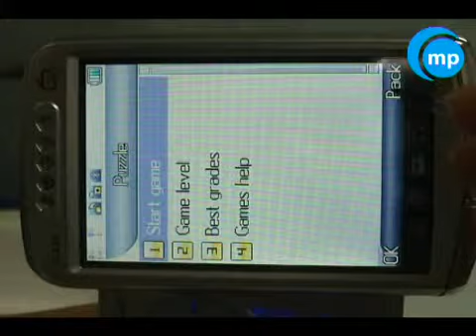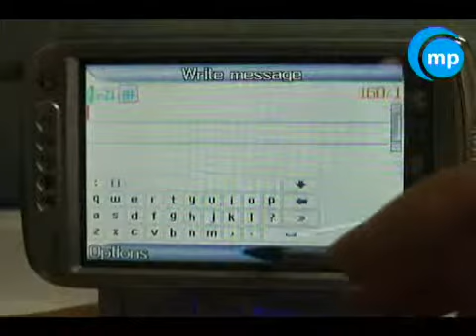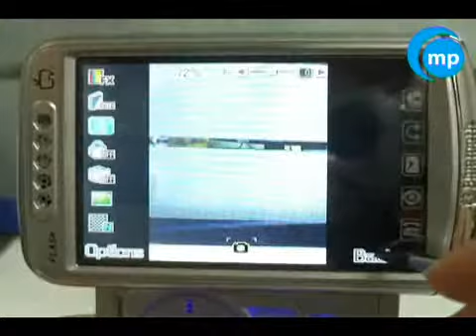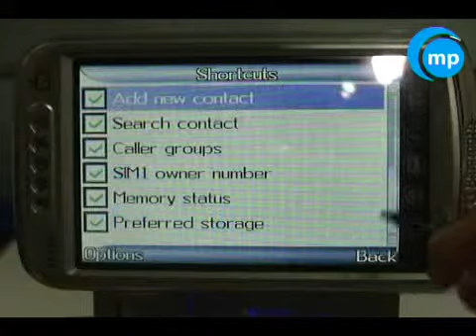China mobile phone V668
2.6 inch screen, TV tuner, dual SIM standby, Touch screen, MP3/MP4, FM